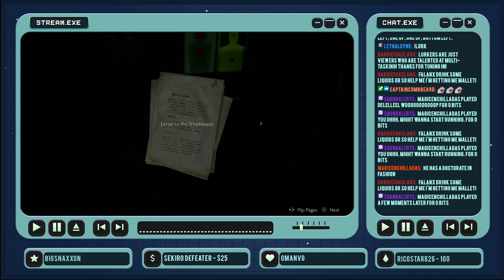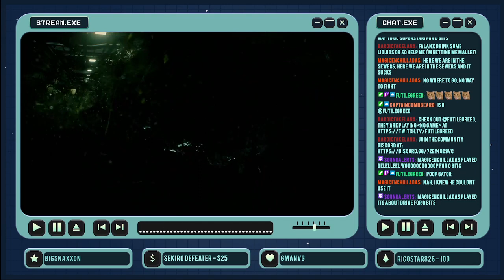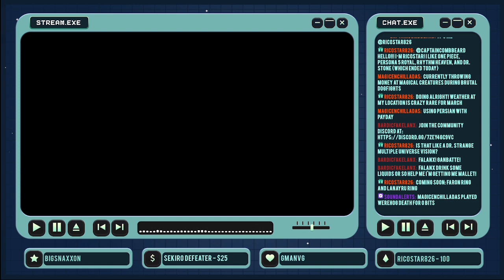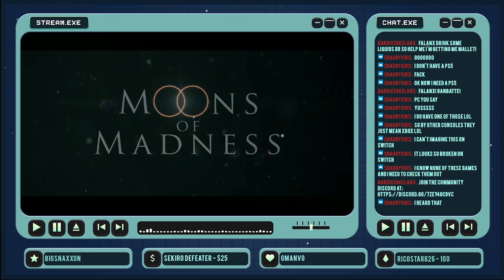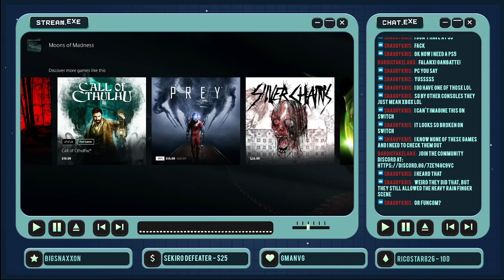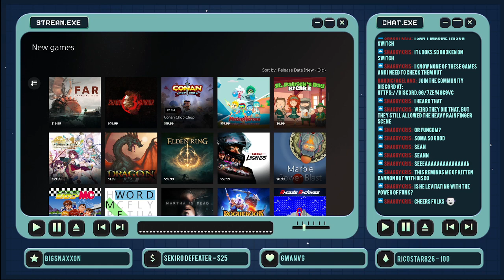Resident Evil 2 (Remake) 02: I'm beginning to think this isn't just like the hit movie Welcome to Ra